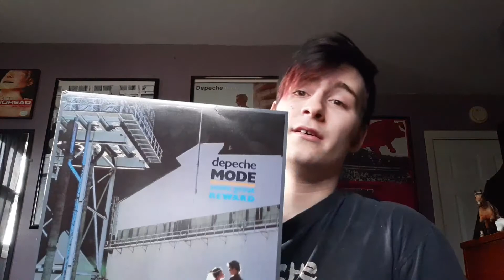Depeche Mode - Some Great Reward ALBUM REVIEW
Depeche Mode find the perfect blend of industrial sounds and synth pop on their forth studio album.

Edre's Rating: DEPECHE/10